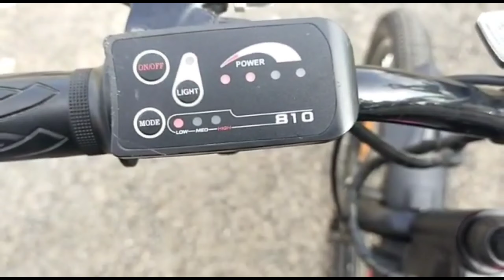Autonix Voltic Electric Cycle M: 9088882222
Dream Electric Bike M: 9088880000